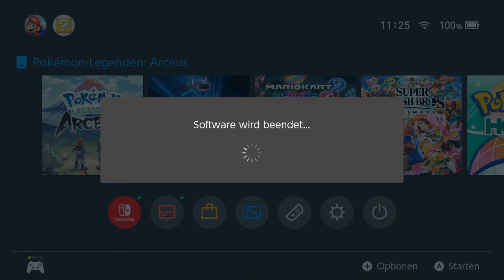Auf der Suche nach der ersten Tafel! Lets Play Pokemon Legenden Arceus 🌄 Folge 61